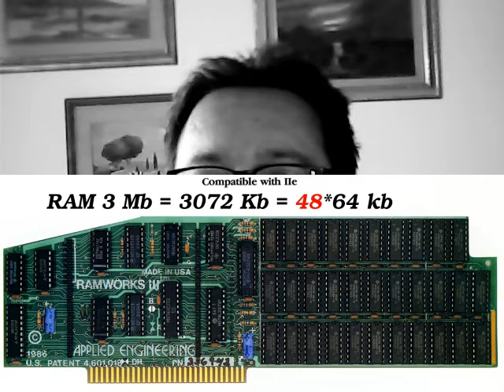Il Memory Bank Switching - Fare Retrocomputing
📌 ERRATA CORRIGE
2^16=65'536 permutazioni possibili di 0,1 del contatore di programma ossia uno spazio
da 0-65535 = HEX $0000-$FFFF Poiché ciascuna delle 65536 locazioni accedevano ad una cella di memoria da 8 bit
▶ BUS DATI 8 bit
allora il totale della RAM indirizzabile é 65'536*8=524'288 bit
▶ poiché 8bit=1byte
524'288 bit / 8 vit = 65'536 bytes da cui 65'536 bytes / 1024 bytes = 64 Kbytes
📌 ATTENZIONE ERRATA CORRIGE

Il file è in Copyleft(BY-ND-NC)